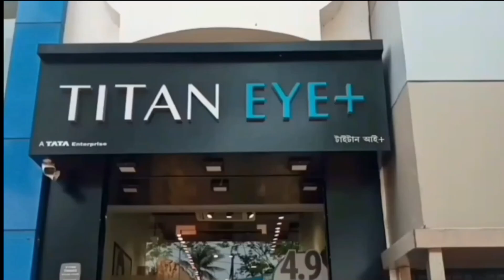টেস্ট সিরিজ হারলো ভারত‌ - India lost the Test series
টেস্ট সিরিজ হারলো ভারত‌‌
India lost the Test series

আজ পর্যন্ত যে রেকর্ডের জোরে টিম ইন্ডিয়া বুক চওড়া করে ঘুরে বেড়াত, সেটাই এবার হাতছাড়া হয়ে গেল। ভারতের মাটিতে প্রথম টেস্ট সিরিজ জয় করল নিউজিল্যান্ড ক্রিকেট দল। এই ম্যাচে তারা ১১৩ রানে জয়লাভ করেছে। পুনের মহারাষ্ট্র ক্রিকেট অ্যাসোসিয়েশন স্টেডিয়ামে নিউজিল্যান্ডের বিরুদ্ধে দ্বিতীয় টেস্ট ম্যাচের আয়োজন করা হয়েছিল। মাত্র তিন দিনের মধ্যে এই টেস্ট ম্যাচ শেষ হয়ে গেল। বাংলাদেশের বিরুদ্ধে যে টিম ইন্ডিয়া জিতে লাফালাফি করছিল, নিউজিল্যান্ডের বিরুদ্ধে তারাই ভিজে বেড়াল হয়ে যায়। ভারতীয় ক্রিকেট দলের ব্যাটিং ব্যর্থতা যেন আরও একবার দুঃস্বপ্ন ডেকে আনল।